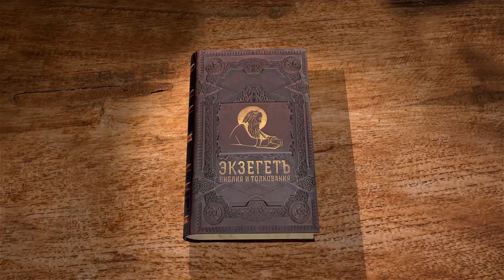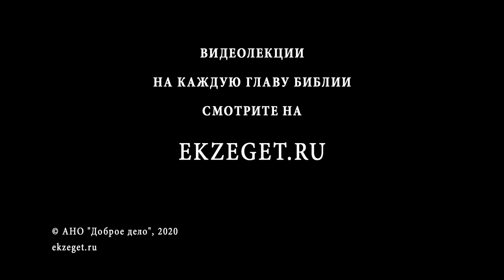Евангелие от Иоанна, глава 17. Протоиерей Димитрий Сизоненко. Толкование Библии. Священное Писание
Продолжаем цикл лекций Протоиерея Дмитрия Сизоненко по Евангелию от Иоанна.

в 17-ой главе продолжаем говорить о Первосвященнической молитве Господа. Иисус говорит Отцу, что исполнил дело, данное Ему для земной жизни, открыл имя Отца людям, избрал Себе верных учеников, истинно уразумевших Его слова, и молит, чтобы Отец сохранил их от зла и сохранил в единстве, и чтобы там, куда придёт Сын, были и Его ученики. Как Отец прославит Сына? В чём состоит жизнь вечная? Кому противопоставляет Сын Отца, называя Его единым истинным Богом? Что значит "открыл имя Твое"? Какое Писание, говорящее о сыне погибели, сбылось? Как могут Христиане быть едины, как и Отец с Сыном?